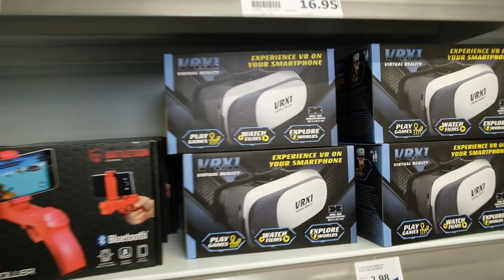10 MUSTHAVE gaming-producten van ACTION🕹🎧| Glimlachadds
Maak jouw gaming set helemaal compleet met Action gaming-producten. Heb jij al een van deze artikelen thuis?

Action Shoplog
Action Unboxing
Action DIY

Veel kijkplezier!